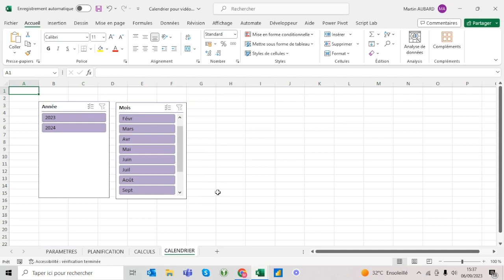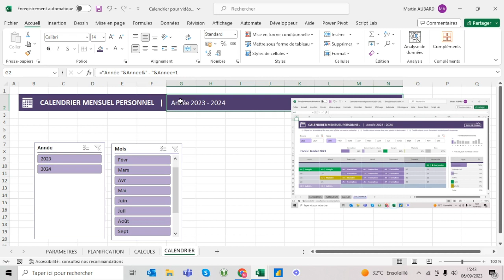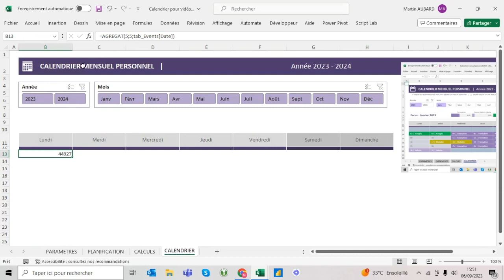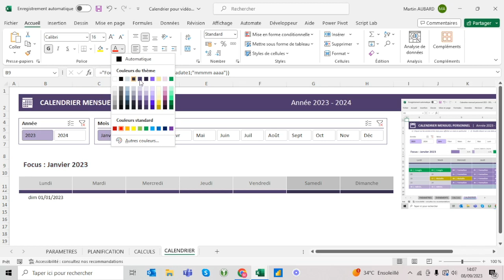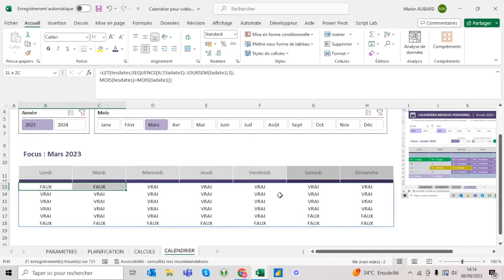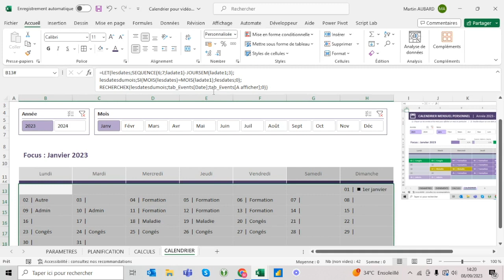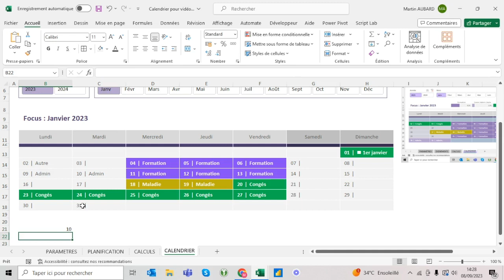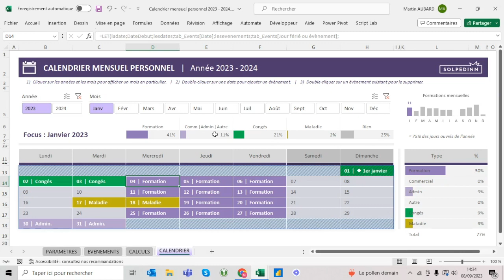Créer un calendrier mensuel - Episode 2/3 - Tuto Excel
Deuxième épisode de ce tutoriel sur la création d'un (du meilleur) calendrier mensuel sur Excel !

Dans cette deuxième partie nous allons nous concentrer :
- sur la création des dates dynamiques grâce aux segments
- sur comment aller chercher les bonnes infos correspondant à ces dates
- comment mettre en surbrillance les dates en fonction des infos récupérées.

Bref, là on va créer les organes vitales de ce calendrier ! Si vous suivez tout à la lettre (ou presque) la magie opèrera et ce calendrier sera votre !!

Chapitres de la vidéo :
0:00 Intro
0:28 Segments et bases du calendrier
16:32 Les dates
32:00 Mettre les dates en surbrillance